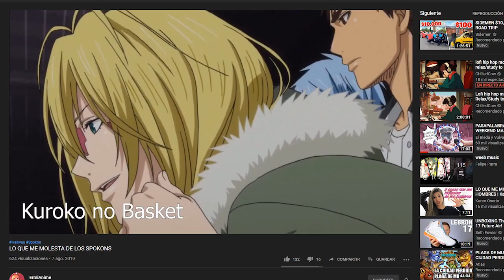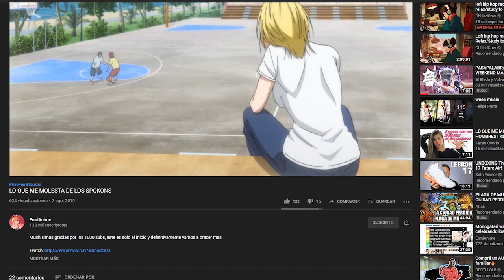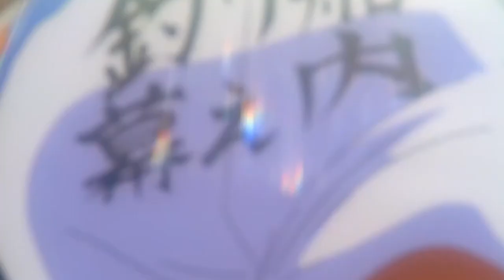EL SPOKON QUE VA MÁS ALLÁ DEL DEPORTE...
Pequeña brecha en el corazón en forma de vídeo acerca de la primera temporada de Hajime no Ippo.